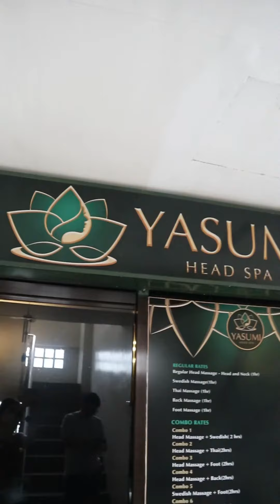Davao City: Yasumi Head Spa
This is your sign to go on a Head Spa date with your loved ones ✨

We had our Head Spa date at @Yasumi Head Spa and it was such a relaxing experience 🥹

Shoutout to @gosisim17 on IG for the idea ✨

📍GSIS, Matina, Davao City (same building as AMPC)